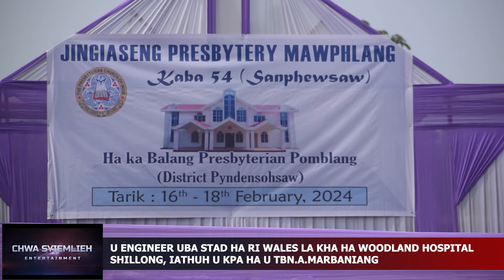U ENGINEER UBA STAD HA WALES U DEI BA LA KHA HA WOODLAND HOSPITAL, IATHUH U KPA HA U TBN.MARBANIANG